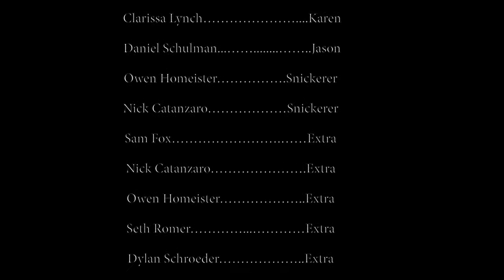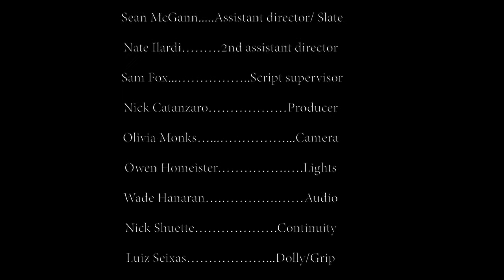Mean Girls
A short scene from the Tina Fey classic.